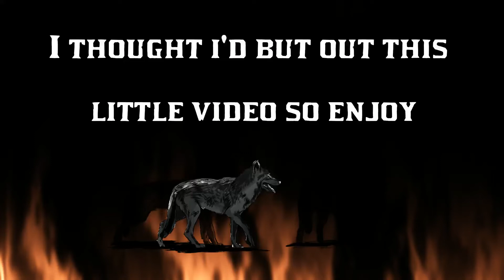Launch glitches in gta are fun af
Thought I’d but something out